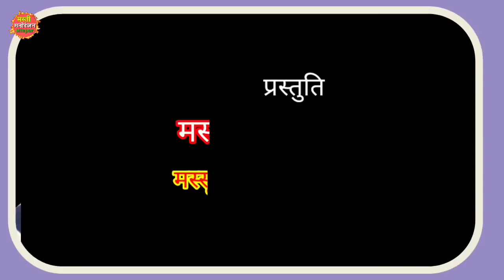राजू टेलर की नौटंकी नफरत की जंग अपना खून अपना दुश्मन Part-2 Raju Telar Khgsiyamaw ki nautanki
Jay Bharat Sngeet Parti Khagesiyamaw
Parti Malik- Raju Telar Mo. 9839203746
Patner Malik- Mo Skeel ahmad mo. 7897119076
Menejar- Moshim Ali (Guddu) mo. 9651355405
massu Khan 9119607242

Title Nafrat ki Andhi Apna Khun Apna Dusman Nautnki
कहानी लेखक कमलेश बन्शल
कलाकर:-शकील, गुड्डू, रामसेवक, ओम प्रकाश,सम्बारी, इम्तियाज,

Masti manoranjan sitapur nautanki video